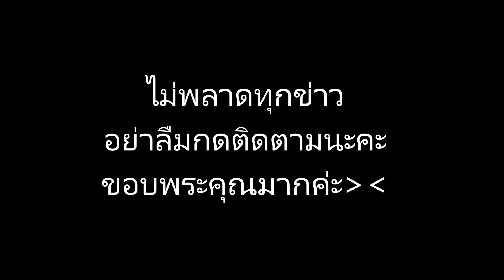เปิดภาพ “ซันนี่ เวียร์” ในงาน ประกาศรางวัล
ข่าวดาราร้อนๆ ข่าวดาราล่าสุดวันนี้ เปิดภาพ “ซันนี่ เวียร์” ในงาน ประกาศรางวัล